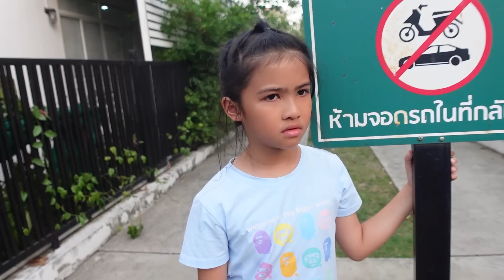มีคนอดกินไอติม หมีแคร์แบร์ จะเป็นใคร มาดูกัน | SHERBET FUNNY